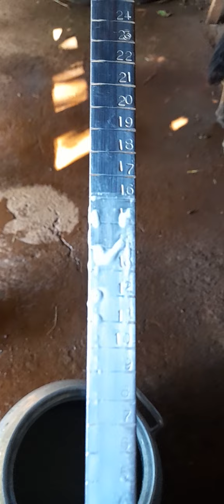será que é possível produzir leite totalmente a pasto?